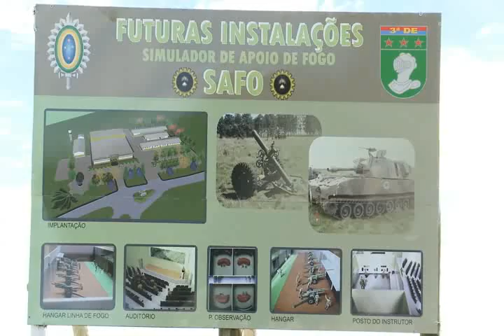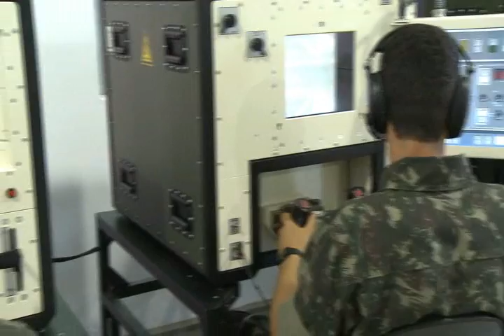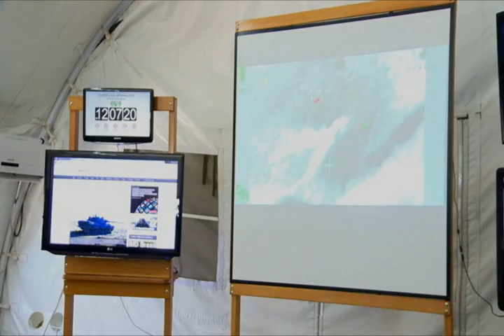EN 192 - Defesa assiste a tiro real de Leopard 1A5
Assista, neste Exército Notícias, a visita de uma comitiva do Ministério da Defesa e do Comando do Exército a Santa Maria, considerado um dos pólos tecnológicos da Força Terrestre. Na ocasião, foram disparados tiros reais do carro de combate Leopard 1A5, durante um exercício em andamento coordenado pela 3ª Divisão de Exército.